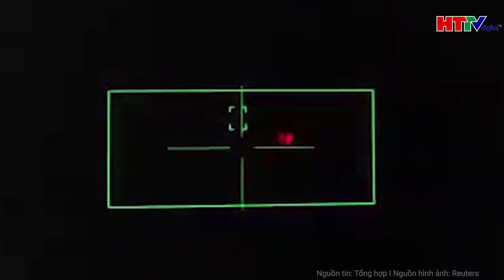Thế giới cập nhật: Ukraine hé lộ phương án kiểm soát lâu dài các khu vực ở vùng Kursk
Hà Tĩnh TV | Thế giới cập nhật: Ukraine hé lộ phương án kiểm soát lâu dài các khu vực ở vùng Kursk
Vấn đề được Tổng thống Ukraine Volodymyr Zelensky đưa ra tại một cuộc họp ngày 14-8, cho thấy Kiev đang chuẩn bị kiểm soát lâu dài các khu vực ở vùng Kursk.